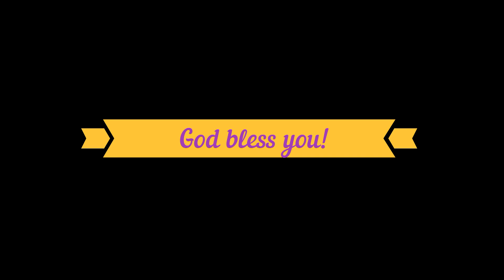Sunrise Slide 12 17 2018